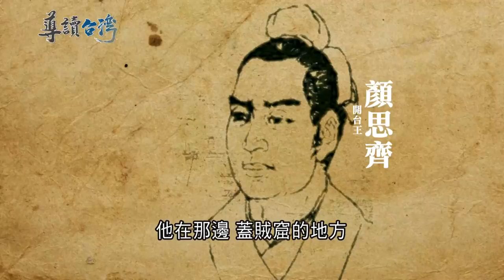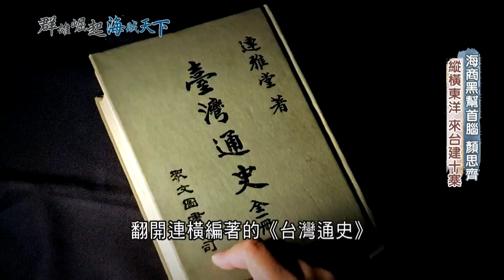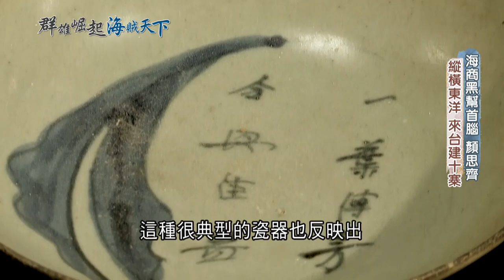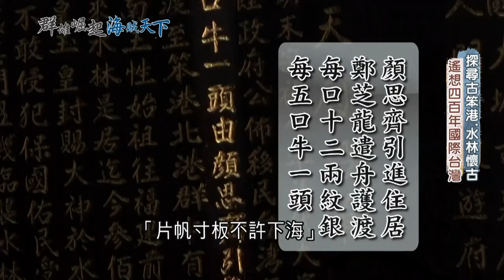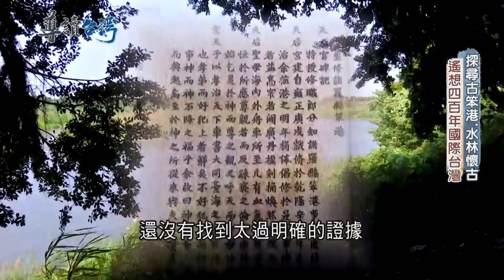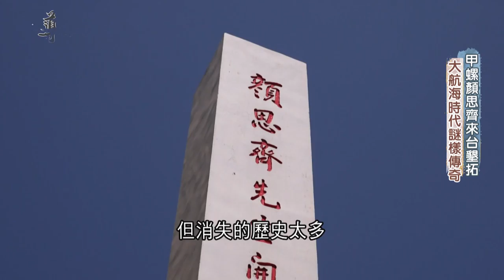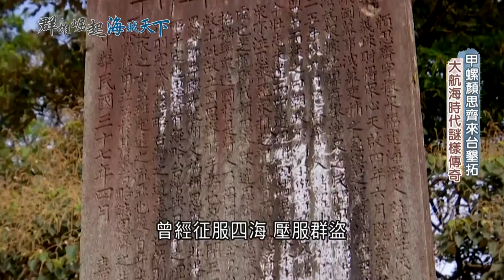被尊稱"開台聖祖" 歷史上的"海賊王" 幫助荷蘭人攻打馬尼拉被尊稱為"中國彼得" 走訪顏思齊第一代古厝 看見台灣先人的打拚路｜魏德聖 主持｜【導讀台灣】20220115｜三立新聞台